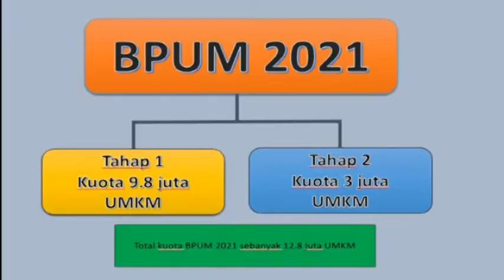BPUM TAHUN 2021 HANYA 1,2 JUTA